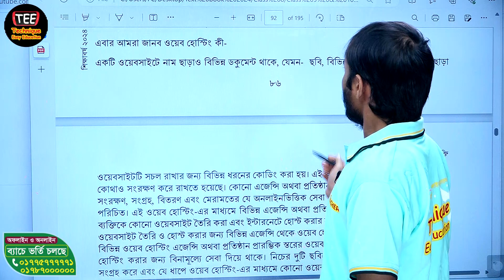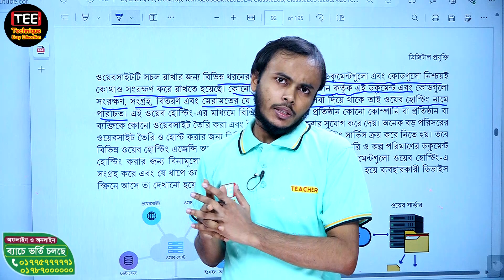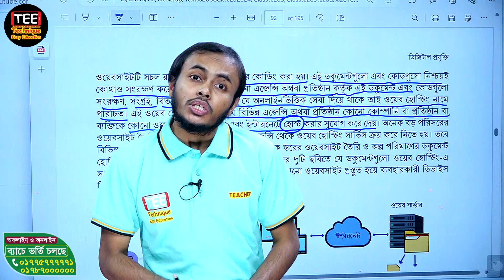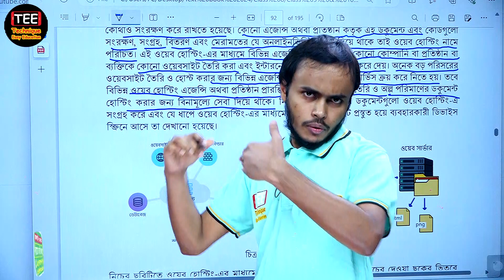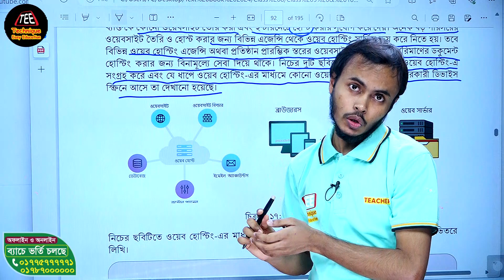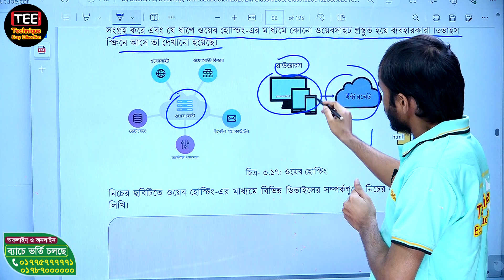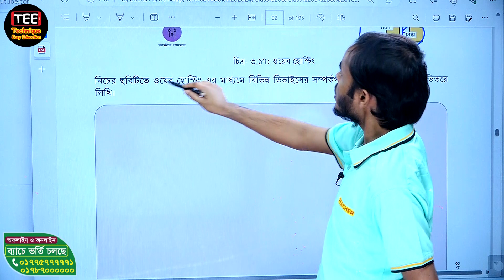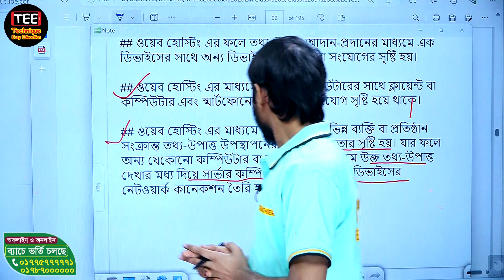নাগরিক সেবায় স্বচ্ছতা ও জবাবদিহিতা । নবম শ্রেণি ডিজিটাল প্রযুক্তি । অধ্যায় ৩ । পর্ব ৯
Class-9 Digital Technology Chapter-3 Part-9